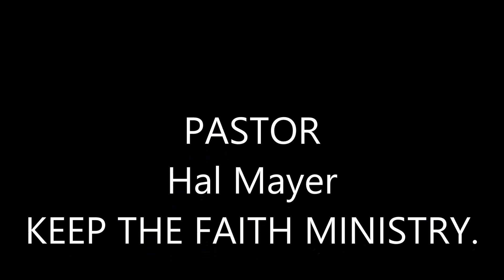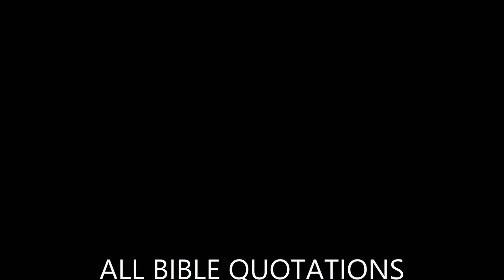"Ecumenical Arrogance." FB@RevelationCh.19v.10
Greetings Saints! Welcome To Week #63, of Our Wednesday Night Bible Study; A Powerful Message For True Bible-Believing Christians, or Anyone Else Seeking The Truth. Please, Get Your King James Bible And Follow Along. Tonight's Sermon, "Ecumenical Arrogance." By: Pastor Hal Mayer, 2007. This Will Be A True Blessing To You. The Testimony Of Jesus Is, "The Spirit Of Prophecy." Revelation, Ch. 19: v. 10.